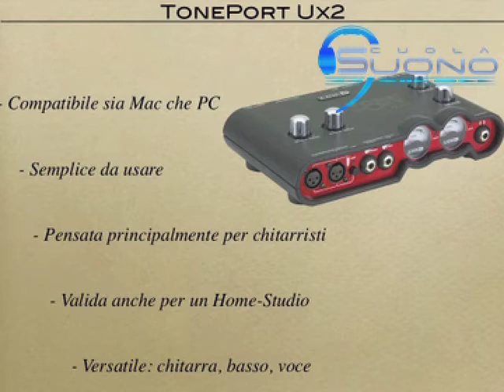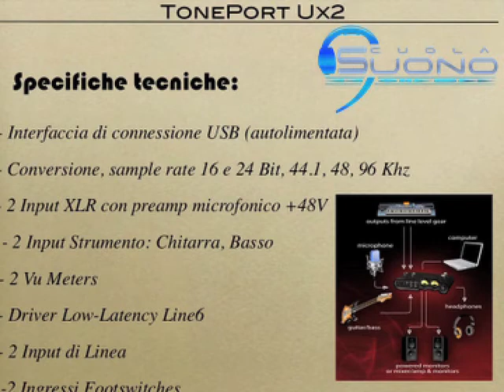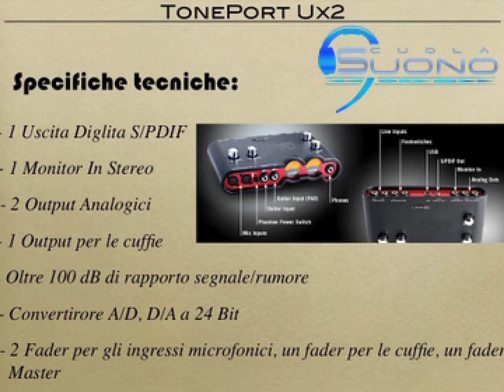Line6 Toneport Ux2 : interfaccia audio per chitarristi e bassisti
Videoguida di Scuolasuono.it sulla scheda audio Toneport Ux2 della Line6